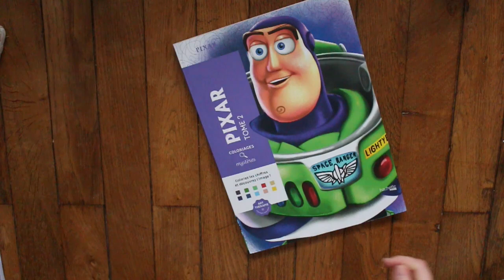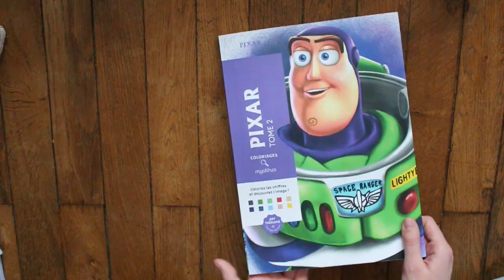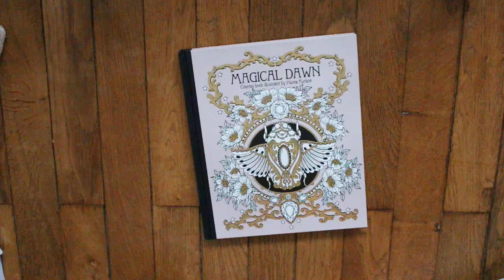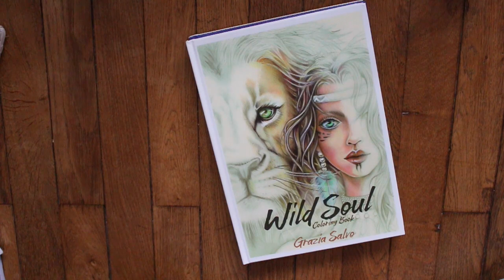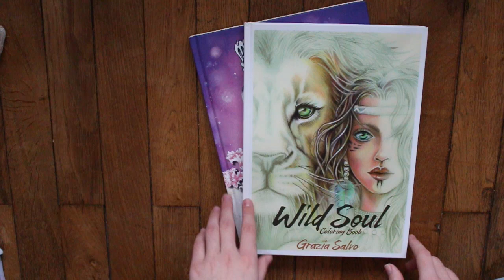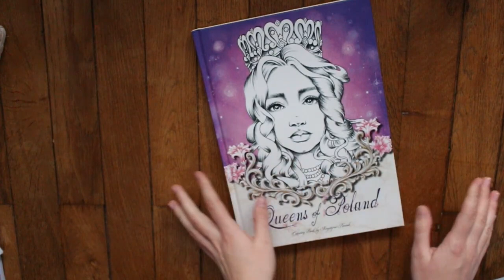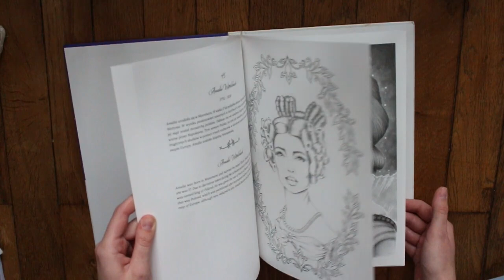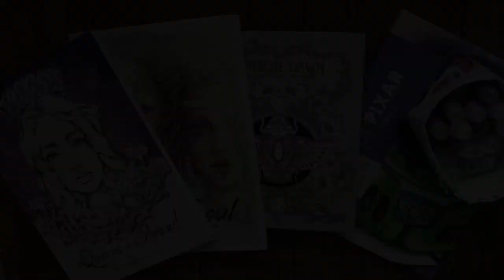HAUL NOVEMBRE - MATERIEL + LIVRES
Cette vidéo traite de coloriage pour adultes et n'est donc pas dédié aux enfants.

Aujourd'hui je vous retrouve pour une vidéo Haul dans la quelle je vous montre mes achats de Novembre !

- Tracker de Bruno art gallery :

- Mystère Pixar tome 2 :

- Christmas charm - Teresa Goodridge :

Le Magical Dawn n'est plus en stock...